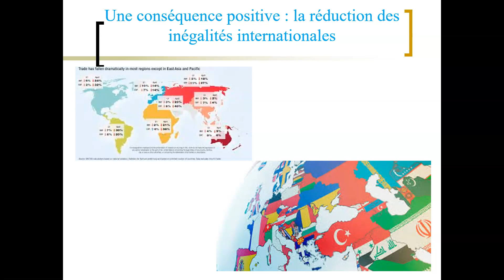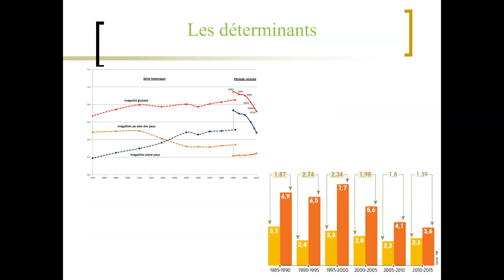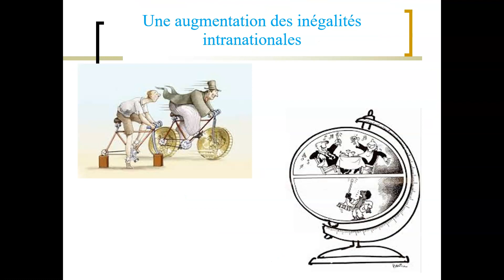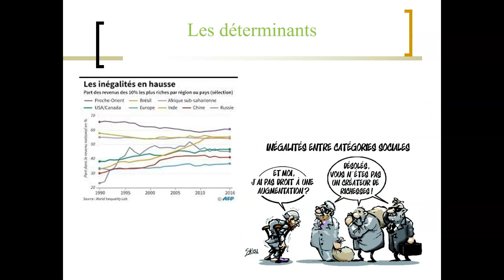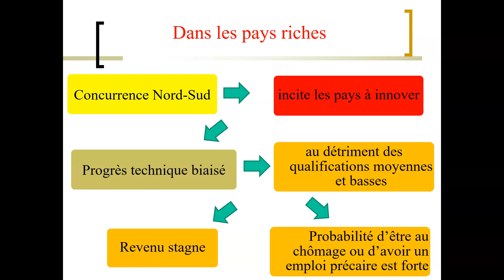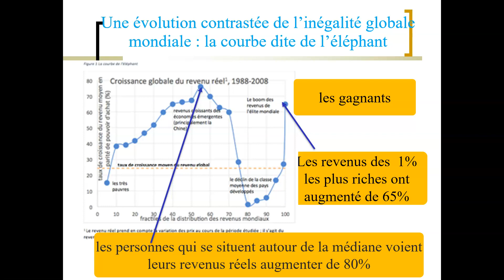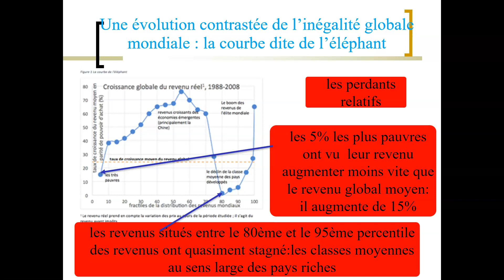L'évolution des inégalités mondiales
Terminale spécialité SES